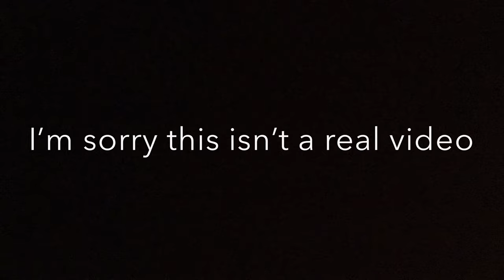CRAZY dog running non-stop!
hey, guys, happy thanksgiving! just  a small video of my puppy who loves to run non-stop at the back yard! hope you enjoy it!